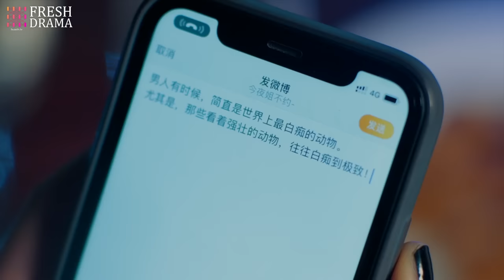【Multi Sub】💖Dating My President EP05 | Zhang Han, Du Chun, Jing Chao, Huang You Ming | HitSeries